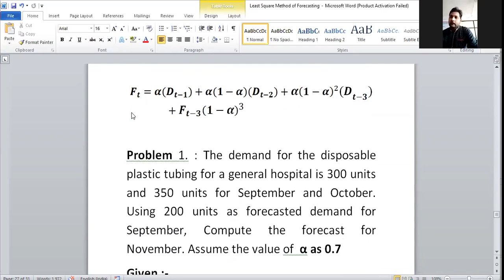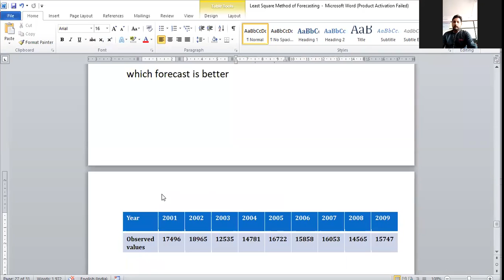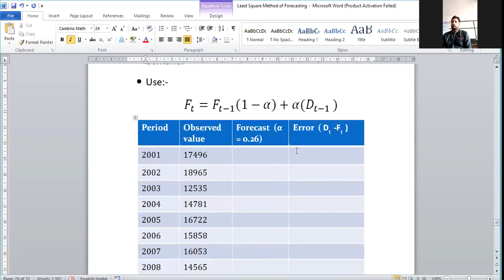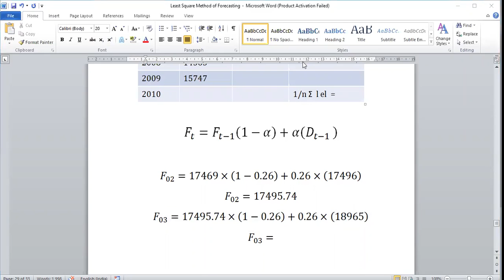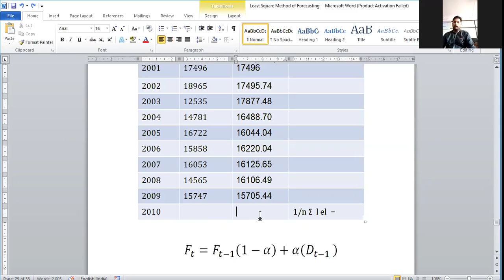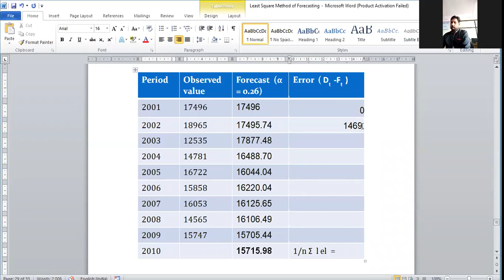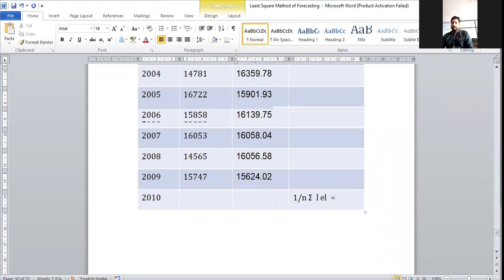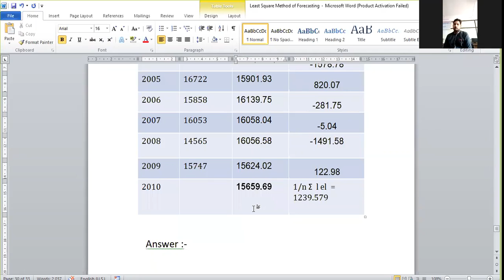Production and Operation Management Unit 2 Lecture 11